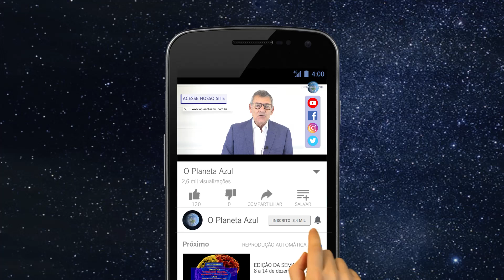AMÉRICA LATINA: DESTINO INCERTO - ENTREVISTA COM PIETRO ALARCÓN | O Planeta Azul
Nas últimas semanas vimos uma tentativa de golpe de estado na Venezuela, o suicídio do ex-presidente do Perú, e greves pora causa da inflação galopante na Argentina. Por que a América Latina passa por tantos problemas atualmente? E qual o papel do Brasil nesse cenário?
Para entender melhor essa questão, entrevistamos Pietro Alarcón professor e coordenador da área de Direito Constitucional da PUC de São Paulo. Assista aqui.